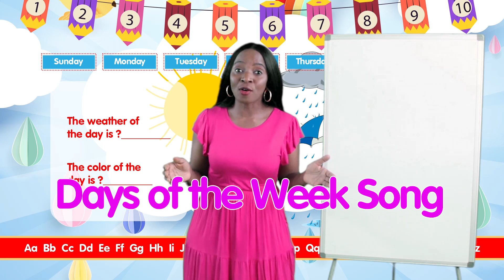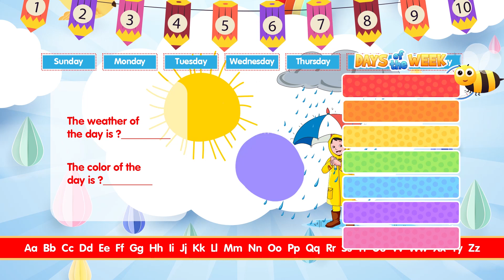Farmyard Fun: Interactive Circle Time with Adorable Farm Animals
Presnted by Miss Antoinette from Amazing Growth

We strongly recommend that parents monitor their child's screen time and encourage breaks for physical activity, social interaction, and other activities that promote mental and physical well-being. It is the responsibility of the parent or guardian to ensure that their child's screen time is appropriate and balanced with other activities that support healthy development.

Antoinette Hunter, Bio
Antoinette is a licensed and certified teacher based in the United States, with extensive experience in early childhood education and special needs instruction. She has completed various in-service trainings and earned multiple degrees, including a Bachelor's degree in Sociology with a focus on Family Health and Youth Services, an Associate's degree in Early Childhood Education, and a Master's degree in Teaching. Additionally, she is a certified P-3 teacher and a developmental intervention specialist (DI).

Antoinette's primary objective is to assist families and caregivers in recognizing and embracing their child's unique strengths and differences. By providing the necessary tools and skills, she aims to enhance their overall developmental growth within their natural environment. Hunter's expertise and guidance can help children thrive and reach their full potential.

She is also the founder of Amazing Growth YouTube Channel and an online resource platform that provides simplified techniques and strategies to families of children with disabilities, developmental delays, and those who need to advance in other developmental areas.